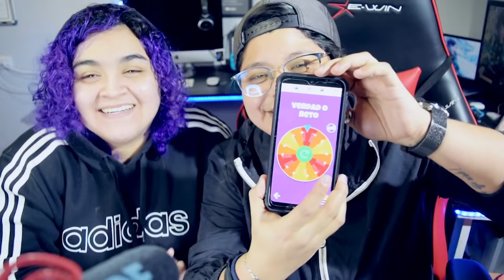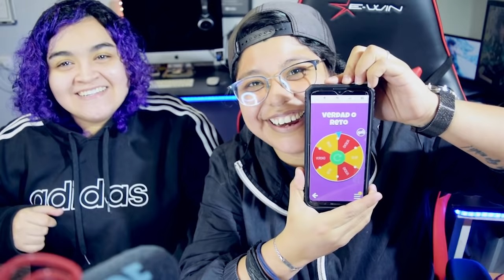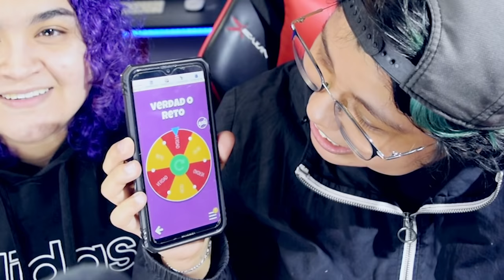VERDAD O RETO con ANDY 😂 | Elcanaldelpatho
VERDAD O RETO XD